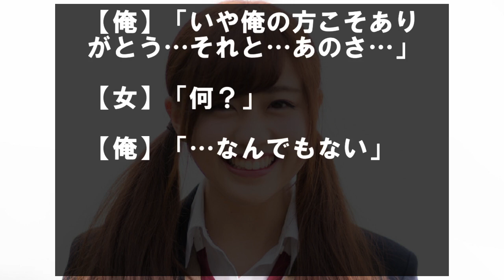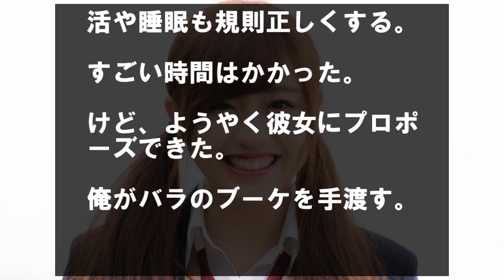中学の同級生とバスでばったり会って、いきなり告白されたんだが…正直引いた。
帰宅して嫁に弁当箱を渡すと、中から離婚届とメモが出てきて…

免許取りたてで高速に乗ったら、DQN車に煽られた…

高校の時、中学の同級生とバスの中でばったり会った。

その子は、はっきりいってブスだった。

女子達からも陰で馬鹿にされていたりしている。

でも凄く優しい子。

馬鹿にされたり意地悪されても前向きで、文化祭とかイベントでも嫌な仕事を進んでやるような子。

ま、俺にはあんまり関係ないけどな。

バスを降りる。

その子がモジモジしながら、こう言ってきた。

【女】「あのね、ごめん。迷惑ってわかるけど、私、俺くんがずっと好きだった」

【俺】「えっ…？」

いきなり過ぎて、わけがわからん。